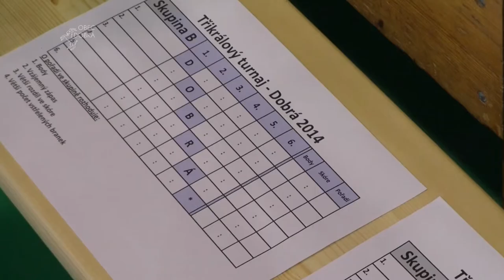Tříkrálový turnaj v sálové kopané | 4.1.2014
Tříkrálový turnaj v sálové kopané proběhl dne 4. ledna 2014 v tělocvičně Zš Dobrá